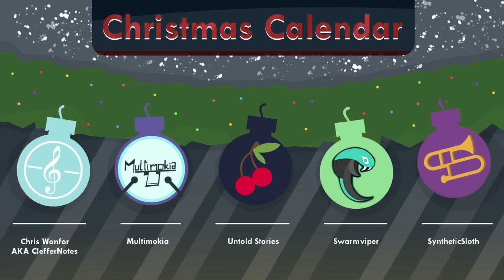Winter Wonderland - Christmas Calender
Here is an orchestration of the well known Winter Wonderland, presented in a 50's light orchestral style. This is the 5th song of the Christmas Calender series we are all putting together!